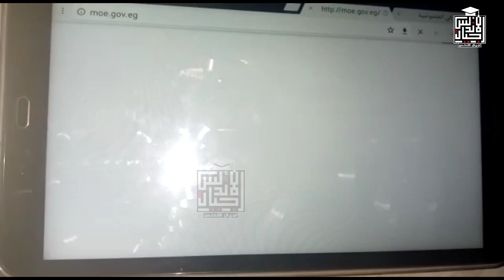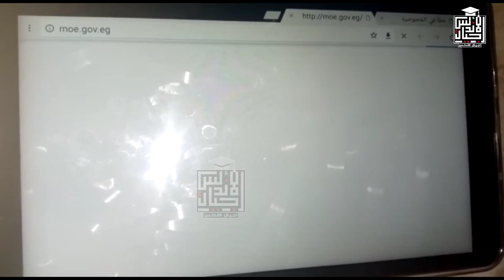عاجل الان | السيستم واقع ياوزير التعليم | امتحانات اولي وثانيه ثانوي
تابع قناة الدكتورة جيهان عبدالله أحمد عبدالله
@اجيال الاندلس TV
@فور كيدز | for kids
للاتصال بنا من هنا 👍👇👇👇👇👇
👈❣للإستفسار والاعلانات 👍
اجيال الاندلس مدرستنا | ابتدائي. اعدادي. ثانوي